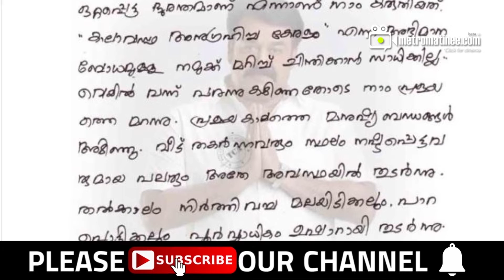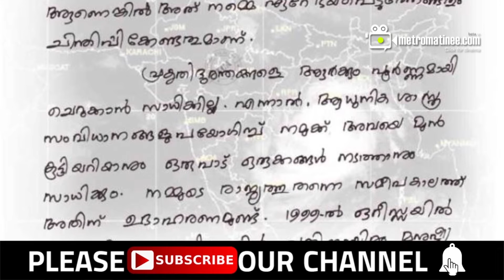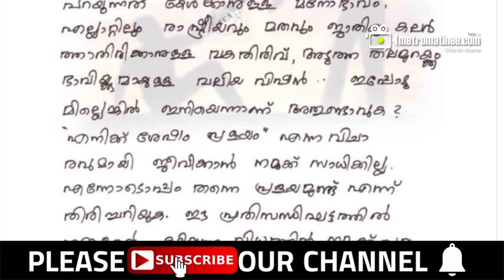മോഹൻലാലിൻറെ അഭിനയം ഇഷ്ടപ്പെട്ട് കൊമ്പ് ഊരിക്കൊടുത്തതാണ്' ആന